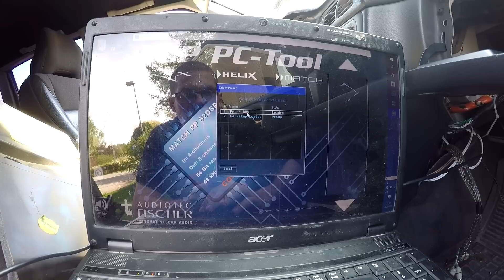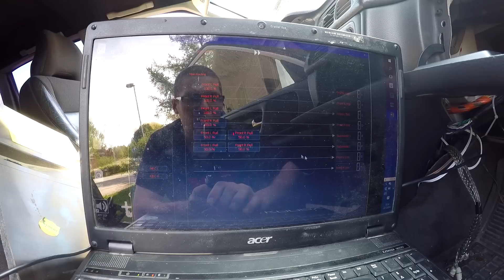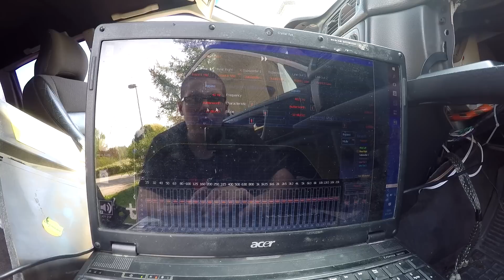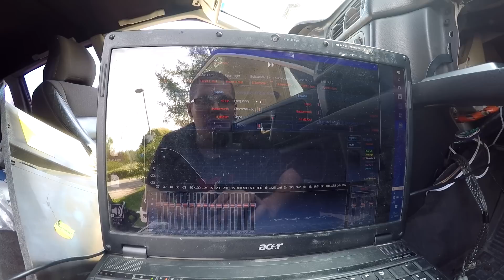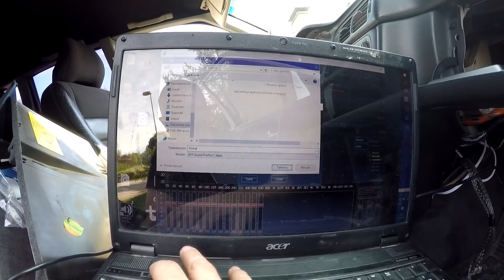PN | MATCH PP62 DSP Asentaminen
alle 40min asennus siitä, kun ensimmäistä verhoilupanelia aloitetaan irroittamaan siihen, kun työkalut saa nostaa pois autosta.

Todella simppeli pääte asentaa autoon, kuin autoon. Plug n Play!

Intro/outro:
background: